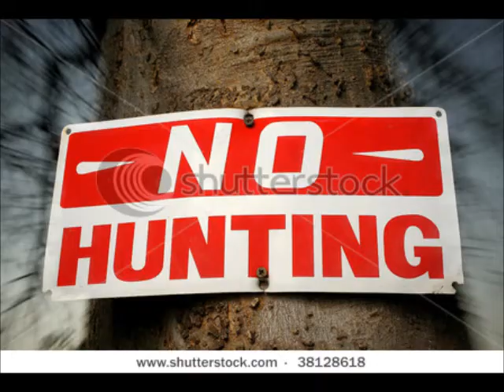No Hookz - Loony Toon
me myself and i... killin a hot track by ZoneBeats.com

When I tlk about my dreams, n niggaz b lik daz impossible
But really just an obstacle, cuz mi mind sets improbable
Dey sayin im unstoppable, some say im illogical
Some say dat im kinda koo, an some say mythological
Bcuz I follow bi no rules, yall need 2 get a fuqqn clue
I keep bad hoes n multiple lik ants' n search of picnic food
And I just got off picnic dude; my mixtape cover is a fool
Sorry if I come off rude, or if my language is too crude
Look at me wrong, ill fuqqn shoot
Friends an fam,ill shoot dem 2
Wtf just happened dude, did I just change your attitude
Feel lik derz much more graditude ,twards me on facebook statuses
I lik how u tak stabs at me, n ur d 1 n bandages

I hear they like it wen I brag, n when my pants hang off my ass
B4 I reach to pull em up, dey b lik nah just let em sag
My swag don't come n plastic bag, an dez dayz b passin fast
I say dat father times a bitch, I guess dat means dat lifes a drag
Ppl sayin dat its sad, cuz I bearly go 2 class
I b writing brand new lyrics, till my hand begins to cramp
When dey listen to my music, dey b lik daz not half bad
Hoes throw dat pussy at me, I don't fuq wit undergrads
Cuz I don't lik tlkn to dads even if dey daughter bad
But if she gotta apple bottom, touch her screen lik an iPad
Pick her up lik wi-fi, an mi signal never lagz
Mi swag is too official, buy mi clothes n Trinidad
Polo plad colors clash, lik some cymbols n d band
Dey say wea dey do dat @, it depends wea toon is @
Dey all hatin im 18, dey say dat im just a kid
The new face of hip hop, cuz d old face kinda hit

If dis shyt had went more harder, u myte think dat dis d carter
But im not d fire man, im more lik a fire starter
Separate facts wit a border, u can get 1 4 a bargin
Just an arm n leg 2 order, shopping carts walmart or target
Harm and hammer hammer harder, im more fresher dan u thought of
Baby girl u way 2 active, where's yo sister where's yo brother
Take a chill pill ridilin now she chillin n d corner
She say she seeing colors, got her trippin n d corner
She getting n she get sober, n no specific order
Elbow 2 d head, tell her wake up n d morning
Cook some bacon n some eggs, cuz a nigga really hungry
I will never beg, I won't say it more dan once
If dat bitch refuse to serve, kick her ass out lik a punt
Hav her sittin on d cerb, lookin stupid lik a dunce
Ha nigga lookn 4 me, dis aint finna b no hunt
If a nigga lookin 4 me, we can roll just lik a blunt

An im so disrespectful, I just pissed on wut u sittin on
Shit on wut u written on I myte need to check my draws
Niggas check yo girlfriends' phone, cuz my names d most recent kal
I think I pay a visit every time u niggas leave your home
Answer front door n her thongs, nosey neighbors always home
She cajin got dat super dome, I think I do her super wrong
Put my dick n her mouth, she b tlkn I just cut her off
U baby sitin, while she use her mouth to take my rubber off
I bearly even kno her, but my best friend is her brother
I dnt even really lik her, but I fuq her lik I love her
I fuqd her best friend, said mi dick iz lik no other
She say she some want more, so lately just I had 2 duck her
Dey say get em (already got em), dey say him em (already shot em)
Im so ahead of the game, yo nxt word is my reminder
Extraordinary im not common, Im a whole lot im not kinda
Every kiss begins wit, did u kno sex begins wit diamonds